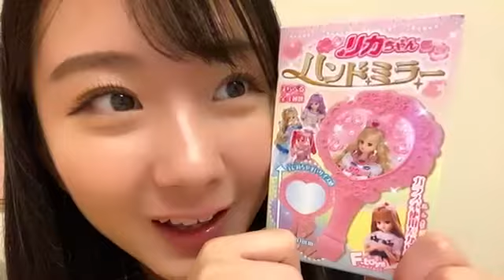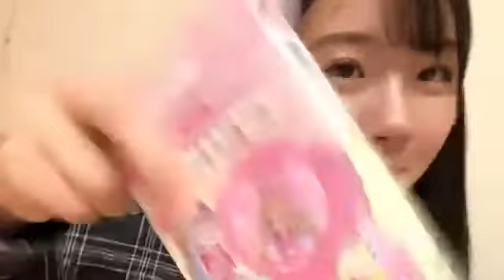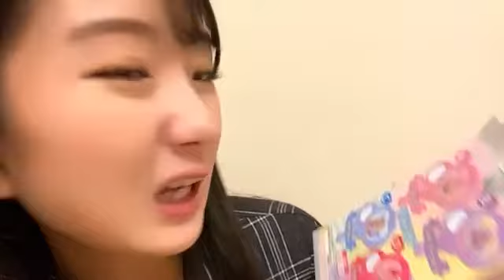2020年09月24日 19時17分37秒 中野 美来（NMB48 チームBII）